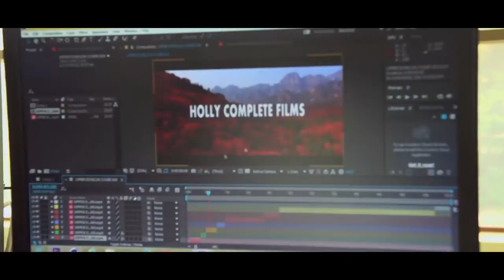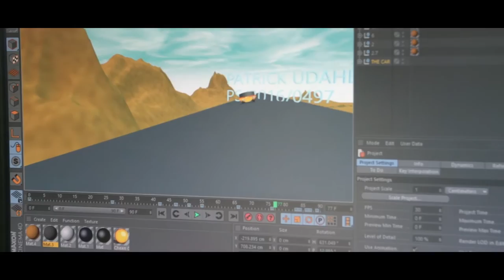DMP SHORT DOCUMENTARY FILM 000